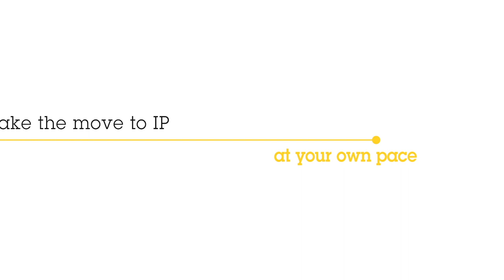Axis video encoders - from analog to IP at your own pace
Do you want to transition your analog CCTV system to the IP network but can’t afford the full conversion? With a video encoder from Axis you can make the move at your own pace. Enhanced image quality, centralized recording and storage, and so much more - Axis video encoders give you many of the benefits of IP without the cost of complete conversion. They support traditional analog, AHD, HD-CVI and HD-TVI cameras and come with build-in cybersecurity features and a 5-year warranty.